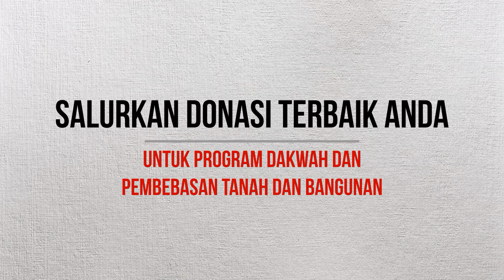Tanya jawab dan konsultasi agama Islam 2 - Ustadz Mifthul Ulum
Berikut kumpulan konsultasi & tanya jawab yang disampaikan selama kajian on line bersama Ustadz Miftahul Ulum.
• Berqurban tapi memotong rambut & kuku
• Agar tidak kecanduan game on line
• Bolehkan pindah masjid karena banyak masjid yang di tutup
• Meninggal karena disihir
• Membeli hewan qurban dair hasil riba
• Masbuk
• Hukum sholat di tempat yang banyak rajah / jimatnya
Untuk pertanyaan bisa dikirim via Whatsapp di :
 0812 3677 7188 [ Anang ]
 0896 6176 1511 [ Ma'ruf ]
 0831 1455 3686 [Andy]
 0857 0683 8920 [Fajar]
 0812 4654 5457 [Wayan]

Mari dukung kegiatan Dakwah kami dengan menyalurkan donasi terbaik Anda ke rekening berikut:
Rekening Bank Muamalat
Yayasan Aliya Atsary Bali

Barakallahu Fikum